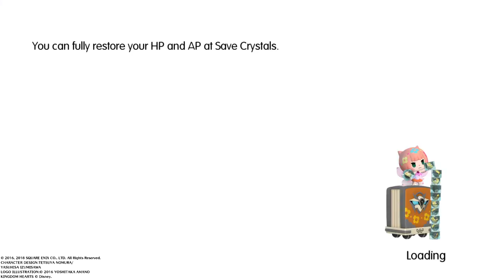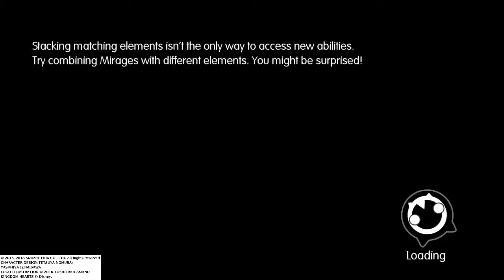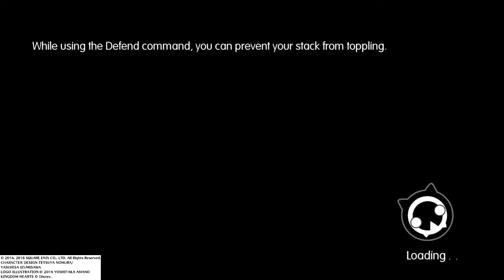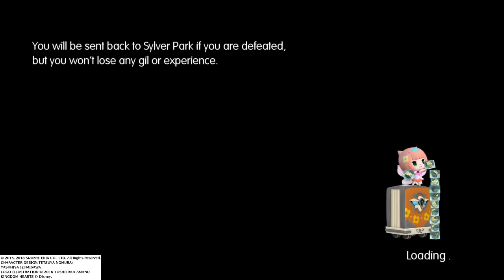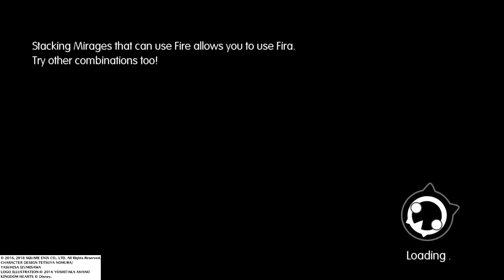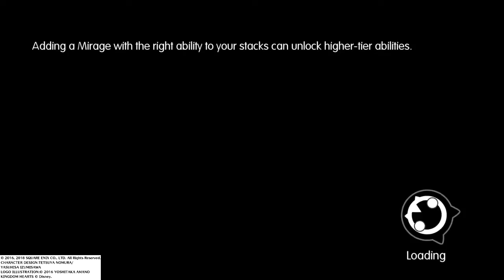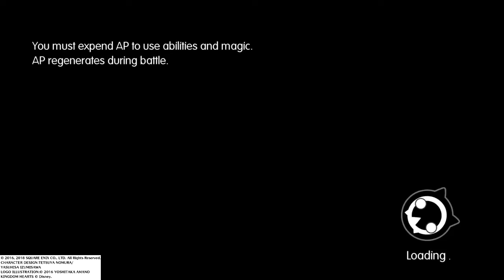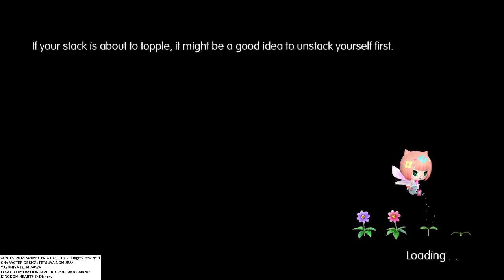WORLD OF FINAL FANTASY Part 3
In the world of Nine Wood Hills, Lann and Reynn meet the enigmatic Enna Kros, who reveals they are former Mirage Keepers stripped of their mirages and memories. She opens a portal to the world of Grymoire, where the twins begin recovering their mirages. They discover a power dubbed the Bahamutian Federation—led by Brandelis and his subordinates Segwarides and Pellinore—is forcing other nations into servitude from their hidden base. Lann and Reynn are embroiled in Grymoir's conflicts with the Federation. Prompted by Lann, the twins begin following the steps of the Azure Prophecy, which leads them to seek four elemental keys across Grymoire's lands, and learn that their mother Lady Lusse is a legendary figure who saved Grymoire from catastrophe a century before. They also begin awakening champions, individuals across Grymoire who can resonate with the twins' powers. They are also prodded along by the Masked Woman, and confronted by an angered Hauyn.

The twins eventually learn the full truth. In an attempt to help their mother, Lann and Reynn used their own summoning powers to summon Brandelis through a portal called the Ultima Gate. Brandelis, part of a destructive pantheon dubbed the Exnine Knights, killed Lusse and their father Rorrik and used their bodies as vessels for the Exnine Knights Pellinore and Segwarides respectively. Lusse's last act was to send Lann and Reynn to Nine Wood Hills, separating them from Grymoire and consequently stripping them of their memories. With help from another Exnine Knight using the "Masked Woman" as a puppet, Brandelis manipulated the twins into reopening the Ultima Gate, allowing a parasitic race called Cogna to begin consuming Grymoire. Despite Reynn's fears, Lann leads a single-handed attack on Brandelis' fortress. Lann defeats both Segwarides and Pellinore, then sacrifices himself to imprison Brandelis after the latter kills Hauyn. In despair, Reynn retreats with Tama to Nine Wood Hills, which is eventually also invaded by Cogna.

Refusing to accept this ending, Reynn is sent back in time by Tama—in her true form of Tamanohime—through the sacrifice of her remaining lives. This allows Reynn to alter events, telling Lann and Hauyn about the coming tragedy. Together they form a plan; use the summoners of Grymoire to reverse the Ultima Gate's flow, sending the Cogna and Exnine Knights into the void. The twins continue to help the people of Grymoire, recover their mirages, and revive Tama. Lann, Reynn and Hauyn together with the summoners and their champions then launch a united attack and successfully reverse the Ultima Gate, pulling the Cogna from Grymoire. Lann and Reynn free their parents from the Exnine Knights' control and allow their spirits to pass on, then defeat Brandelis. After he attacks Hauyn, the twins push Brandelis through the Ultima Gate as it closes, giving Hauyn their mirages to safeguard Grymoire. Enna Kros then gives a final "gift", giving Hauyn mirage versions of Lann and Reynn.